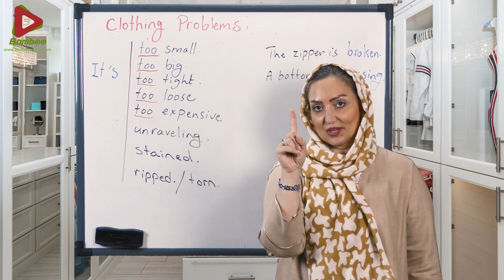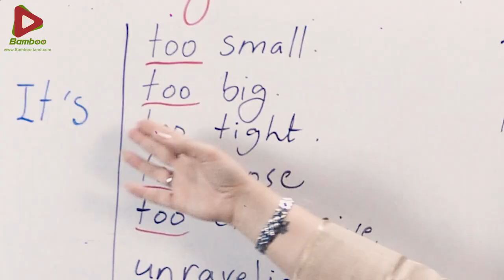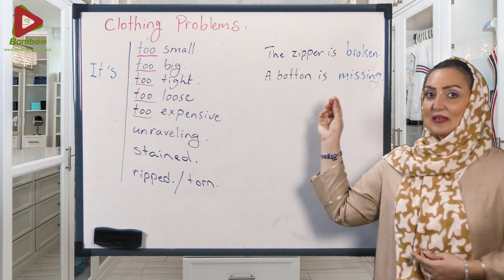همه چیز درباره لباس ها clothes ❾❶ قسمت دوم درس 19 آموزش زبان انگلیسی ☑ Bamboo languages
در قسمت دوم این درس با اسامی لباس های اداری آقایان و بانوان، انواع لباس راحتی، انواع لباس گرم و کت ها، اسامی کامل پوشاک خواب و لباس زیر آقایان و بانوان، مدل های مختلف کفش ها، اسامی انواع کلاه ها، انواع زيورآلات و لوازم جانبی در پوشاک و مشکلات مختلفی که در لباس شاید وجود داشته باشد و بخواهید آن را پس دهید بصورت کامل و ساده آشنا می شویم.

زبان انگلیسی: یک شنبه، سه شنبه و پنج شنبه
زبان آلمانی: دوشنبه و جمعه
زبان روسی: چهارشنبه و شنبه

صفحه اینستاگرام ما↓
bamboo.languages
bamboo_languages
همه چیز درباره لباس ها  clothes ❾❶ قسمت اول درس 19 آموزش زبان انگلیسی ☑ Bamboo languages